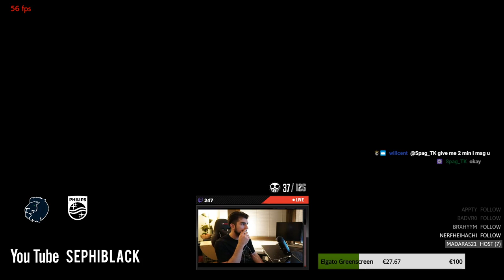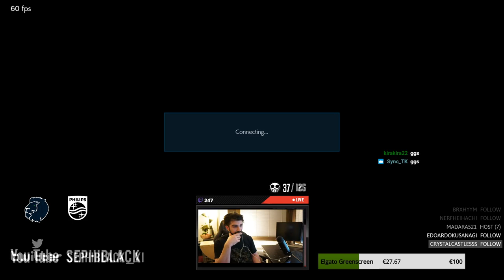Road to TekkenGodOmega - Fighting one of my biggest rivals - Sephiblack (Miguel) vs Kirakira (Eliza)